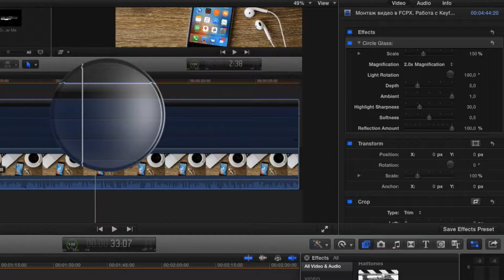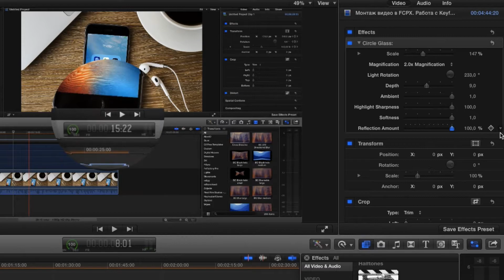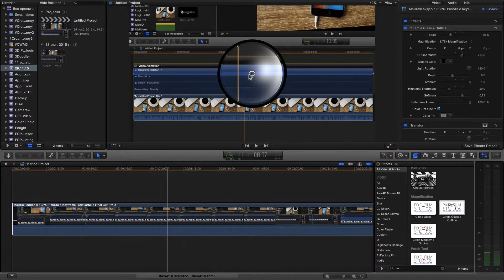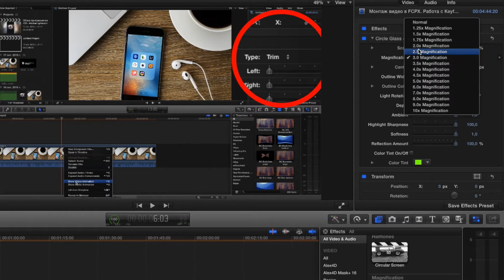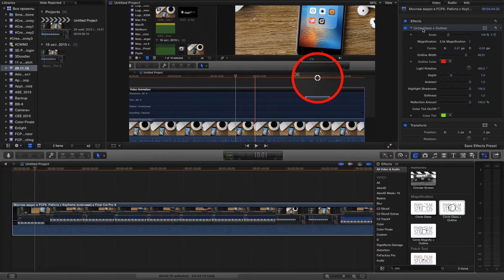Монтаж видео в FCPX. Zoom (Выделение) объектов в Final Cut Pro X